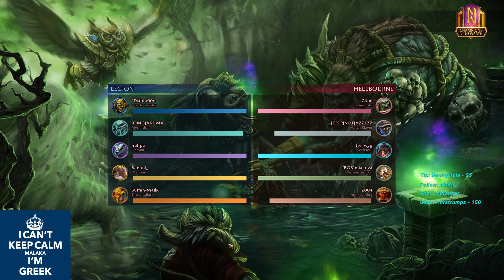Private Server: Wildsoul - XPM Boss